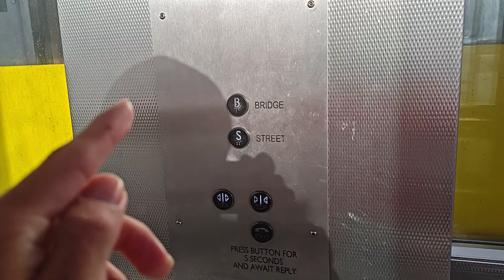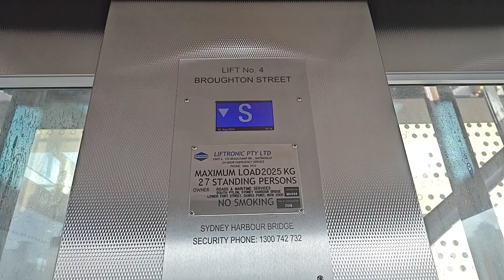Liftronic Elevator at Sydney Harbour Bridge Sydney, Australia